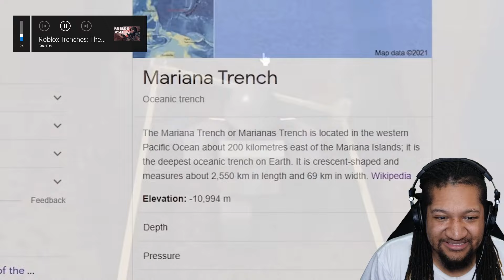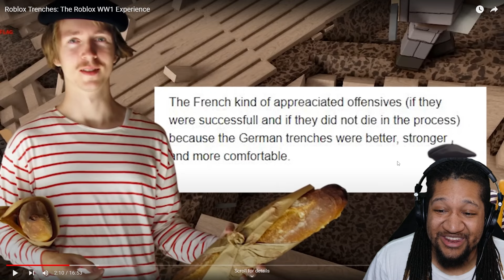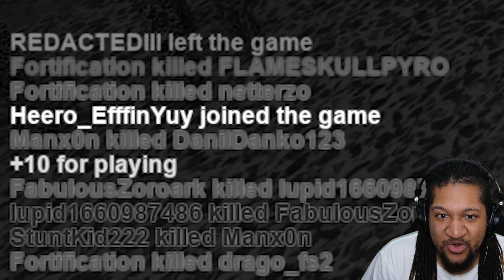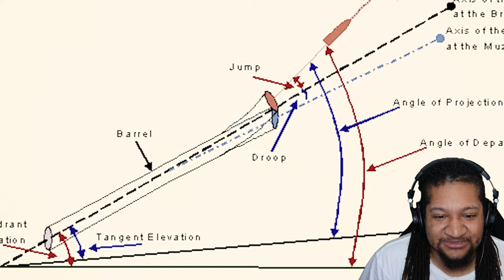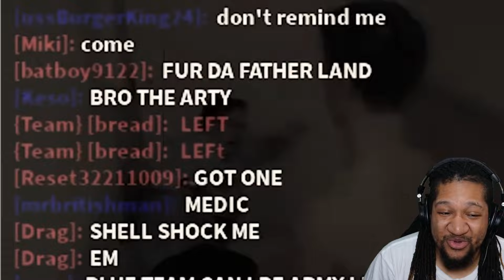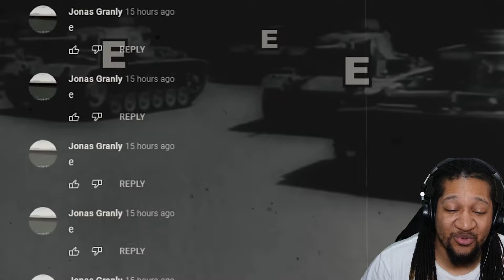Reacting to Tank Fish - The Roblox WW1 Experience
Watch What It Do Dave React To

Original Video: Roblox Trenches: The Roblox WW1 Experience

* $10 per reaction, No shorts, needs to be somewhat popular*